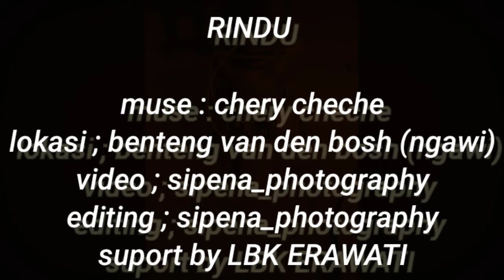CERITA HANTU BENTENG PENDEM VAN DEN BOSCH NGAWI JAWA TIMUR||HANTU NONI BELANDA DAN POCONG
Enjoy LBK ERAWATI TV

CINEMATIC VIDEO

RINDU

Muse : Cheryl Chece
Lokasi : Benteng Pendem Van Den Bosch , Ngawi ,Jawa Timur
Video : @Sipena_photography
Editing : @Sipena_photography

               LBK ERAWATI TV

Rindu adalah salah satu kisah hantu noni Belanda permata biru

Suatu masa di Benteng Pendem Ngawi ada anak serdadu Belanda yang sangat cantik dan bermata biru yang jatuh cinta kepada pria pribumi suatu ketika orangtua memergoki hubungan kisah cinta mereka dan melarang Cinta Suci mereka hingga si nonik memutuskan untuk melarikan diri memakai sampan untuk menemui kekasihnya tetapi Malang tak dapat ditolak karena suatu sebab sampah Noni tergulung dan Noni pun tenggelam dan ditemukan kapan keadaan meninggal dan dimakamkan di area Beteng Pendem dan setiap malam kekasih Noni menunggu makam Noni hingga meninggal dan konon kekasih nonik tetap menjaga makam nonik dalam wujud pocongan tetapi kalau bulan purnama terkadang muncul sosok hantu Noni yang cantik dan pria ganteng hingga muncullah mitos cinta di Benteng Pendem Ngawi bahwasannya Siapa yang datang ke Benteng dan bertemu dengan sosok hantu sepasang kekasih ini maka cintanya akan langgeng